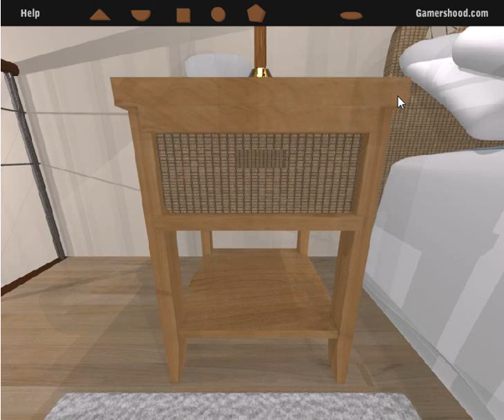Wood Blocks Escape 2